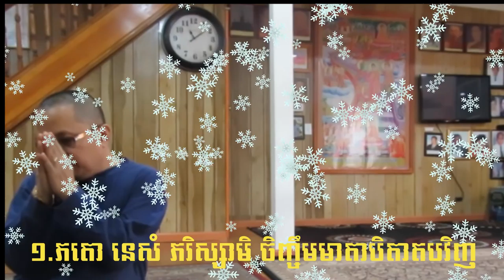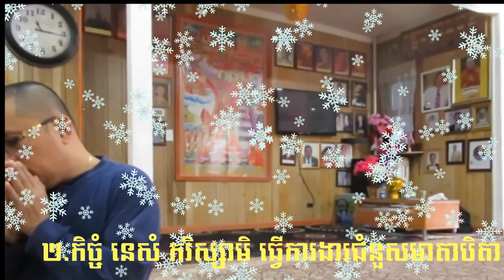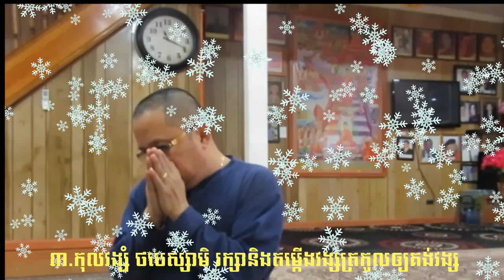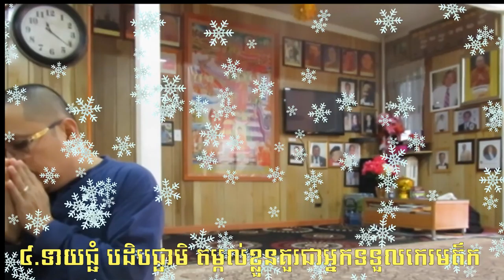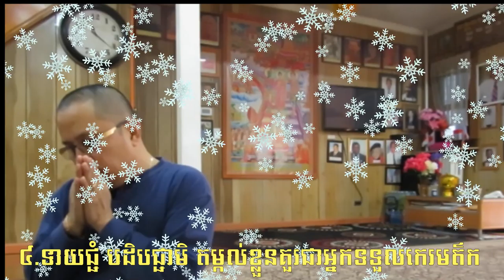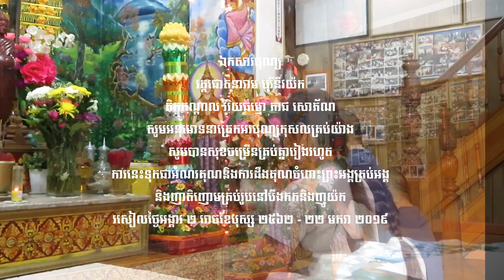បង្សុកូលឧទ្ទិសជូនឧបាសិកា លឹម សេង ខួបគម្រប់ ១០ ឆ្នាំ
🕯️🕯️🕯️សមាទាននិច្ចសីល ព្រឹកថ្ងៃព្រហស្បតិ៍ ១២ កើតខែបុស្ស ២៥៦២ - ១៧ មករា ២០១៩ សូមអនុមោទនាត្រេកអរបុណ្យកុសលគ្រប់យ៉ាង សូមបានសុខចម្រើនគ្រប់គ្នារៀងរហូត🕯️🕯️🕯️